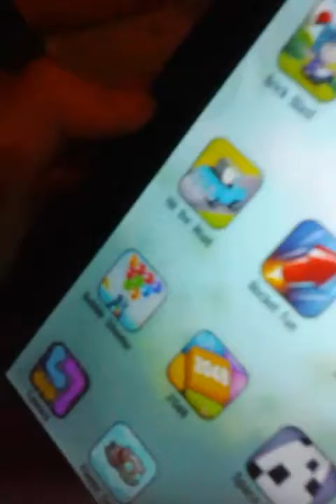Talkiking Tom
Ophie lizz and I downloaded this app called Talking Tom. So we had some fun with it.